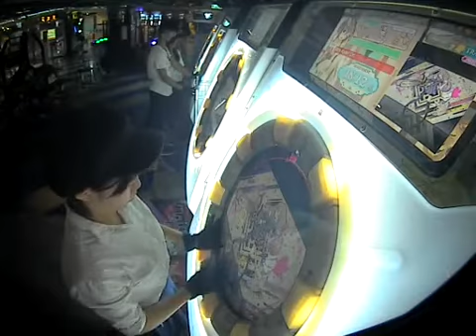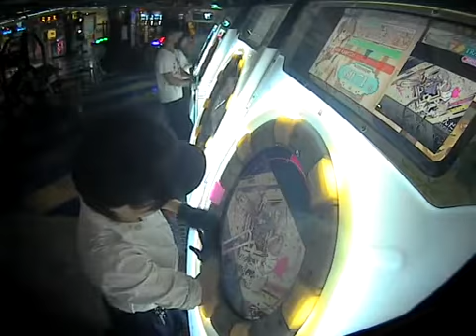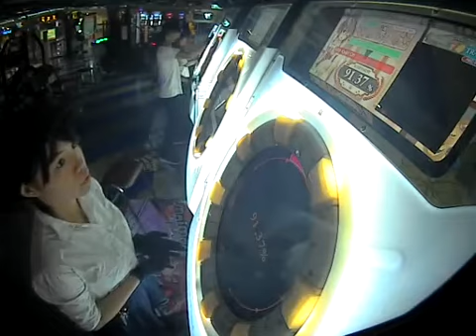【maimai】 07/06 キレキャリオン EXPERT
地點：中壢新都市